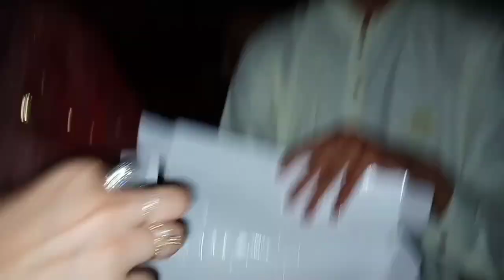Cousin Nikkah❤️| larki ki mehndi✨| Khadija's Vlog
cousin ka nikkah day, wapisi py soda piya, bid b complete ki or lrki ki mehndi b attend ki